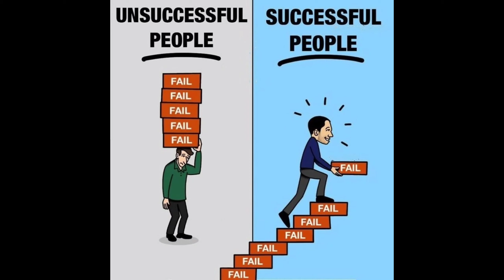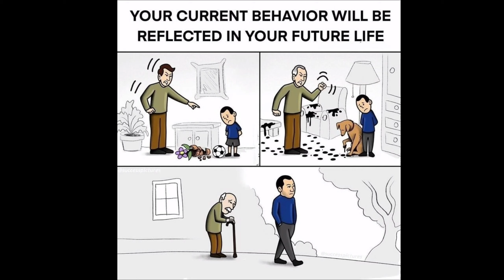motivational pictures ||photos inspired|| brain training vidio || thinking vidio || reset our mind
this vidio help as brain training
think positive
clear mind
photos psychology
thinking society